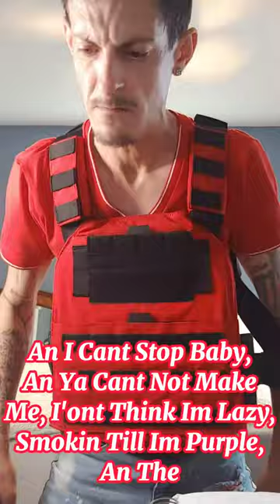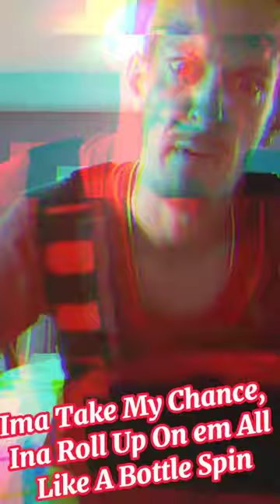Conker Da Quik - BulletProof Vest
the god of rap pop
The king of Palm Beach County and Palm Harbor
Conker Da Quik... follow me on these platforms Soundcloud, bandlab, Instagram,Facebook
Also Follow me on Tik-Tok

zig zag p (my main mans zach) youtube
xoxohotmess (hannah❤) tiktok
audiomage tiktok
thatsavagewrestler tiktok
egw entertainment youtube
acreage c wrestling federation youtube
jeffros heros non profit charity
broken moontears ( heather) instagram

shout out to my heart and soul and all of this
Hannah 💎... thank you so much for being here for me during my month break and keeping my head leveled so I can write these songs, you really are my inspiration baby...